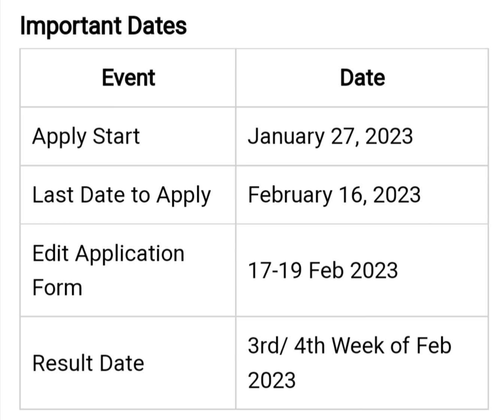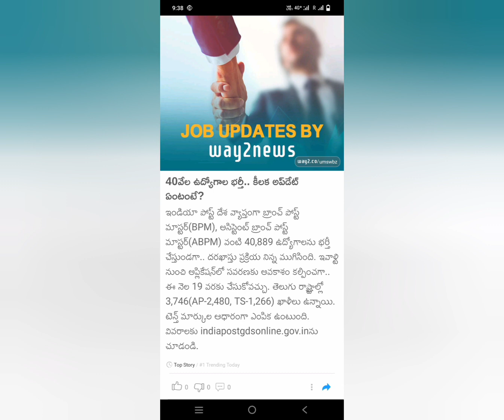POSTAL GDS Recruitment Results ఎప్పుడు వస్తుంది..?